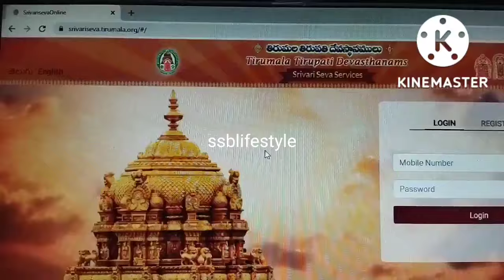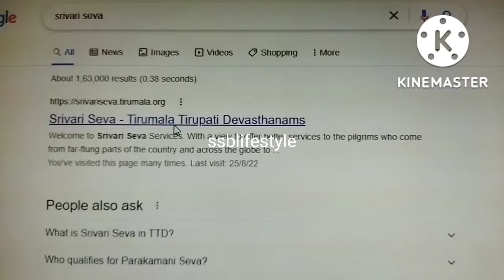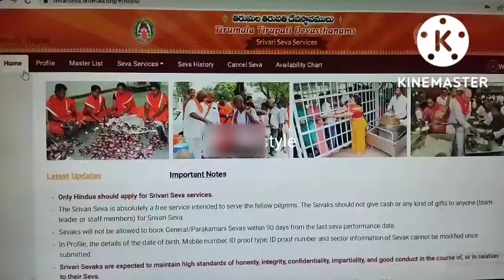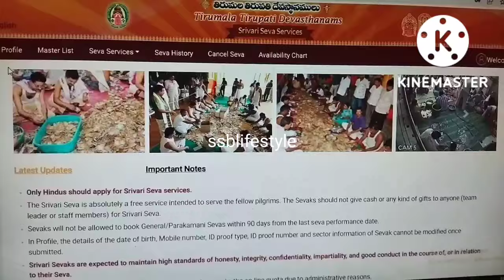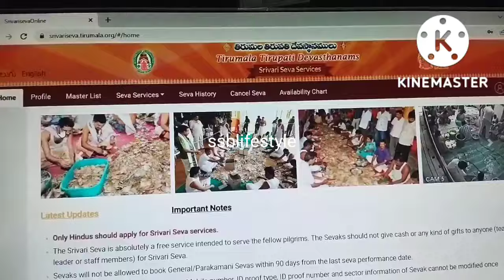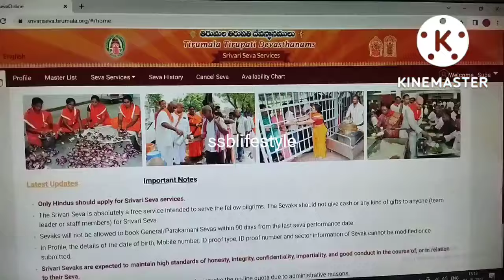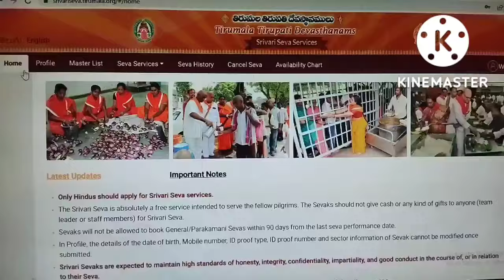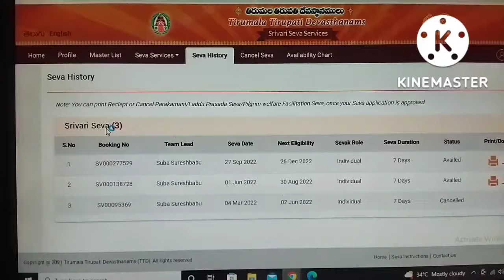How To Book TTD Voluntary Seva Online for Individual ? What Are the Things To Carry For Seva Part-1